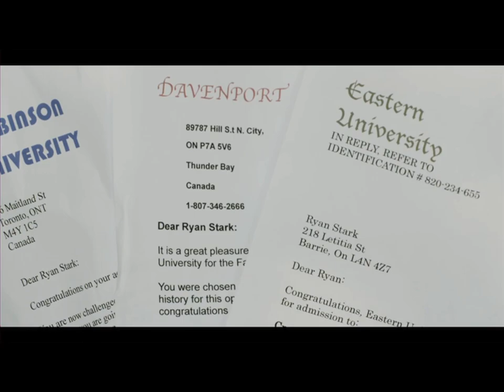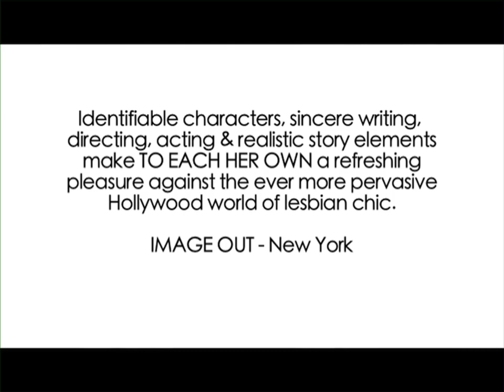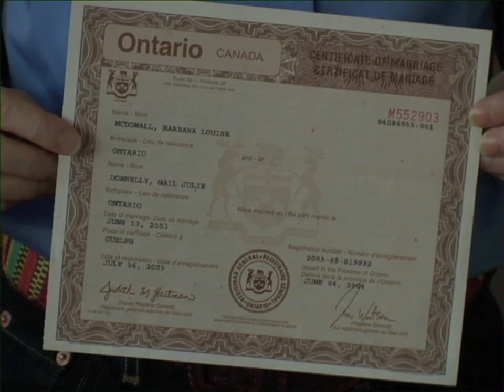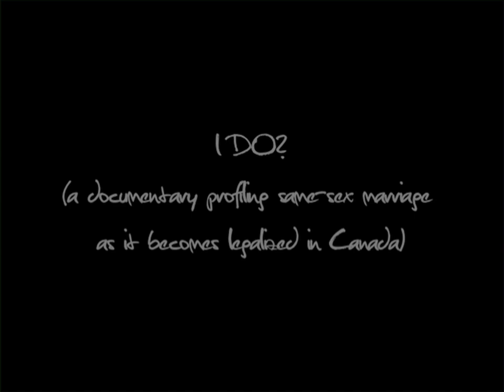Lesbian Filmmaking / LGBTQ Movies Featurette - Queer Canadian Cinema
I Do?, To Each Her Own, Route of Acceptance, I Met You First
Filmmaker Heather Tobin of To Each Her Own Films